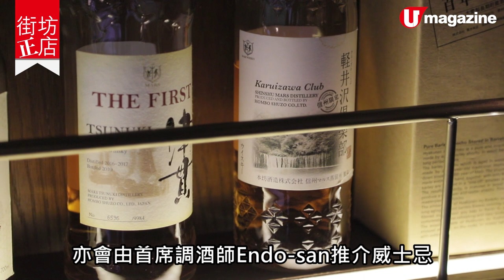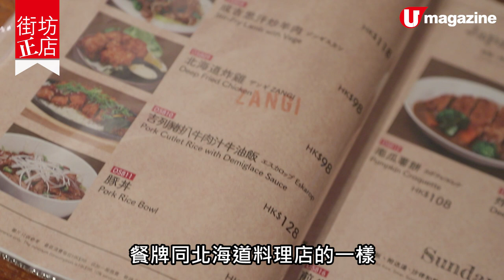【居港日本人帶路搵食】居港日人帶你「返鄉下」 銀座feel cocktail 吧+北海道家庭料理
相信唔少人都好掛住「鄉下」日本，原來禁飛期間，留港都可以搵到日本風味。今次搵來日本貿易振興機構（香港）的前田先生及小林先生，分別推介銀座 feel cocktail 吧同北海道家鄉菜，就當自己去咗日本啦。

【INFO】
Mizunara: The Library
地址：灣仔駱克道 361-363 號翹賢商業大廈 4 樓
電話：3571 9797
營業時間：6pm-3am

asiri
地址：鰂魚涌海光街 11 號地舖
全方位緊貼《U Magazine》社交平台